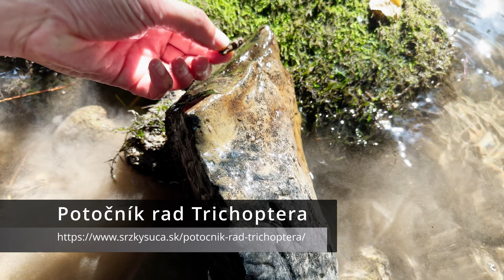Lov rýb na rieke Revúca: Muškárenie v čistej a malej vode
V tomto videu vám ukážeme praktickú ukážku lovu rýb na rieke Revúca v čistej a malej vode. Pri love využívame náväzce, ktorých správne spojenie s muškárskou šnúrou sme vysvetlili v našom predchádzajúcom videu. Tu sa však zameriame na reálne situácie pri vode a predvedieme, ako tieto techniky fungujú v praxi. Uvidíte, aký typ náväzca je najvhodnejší do rôznych podmienok, ako viesť nymfu a ako správne reagovať na rôzne situácie pri love. Toto video je ideálnym doplnkom k teoretickým základom a poskytne vám ucelený obraz o technikách muškárenia v rieke Revúca.

*Ďalšie video s praktickou ukážkou:*
Ako správne spojiť muškársku šnúru s náväzcom: Praktický návod a Tip

*Spomenuté produkty*
HYDROPSYCHE RCX # 2/3 - 9,6 FT/10,1FT